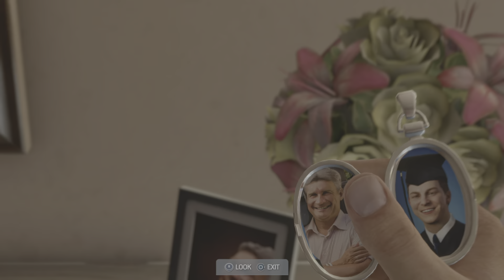Uncle Ben- Marvel's Spider-Man 2